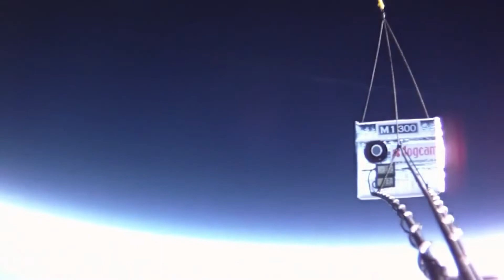Alan Watts Flat Earth and philosophy on Reality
SAME VERSION